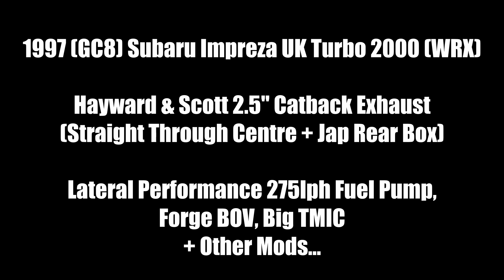INSANE SUBARU IMPREZA EXHAUST SOUND POPS BANGS W/ EXTERNAL MIC TEST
- Modified Subaru Impreza GC8 UK Turbo 2000 with External Mic on exhaust HUGE Pops & Bangs!  - Hayward & Scott 2.5” cat back to straight pipe exhaust, Forge BOV, ToP Mount Intercooler. Pipercross Induction + other mods.
Turn volume up or use headphones for Full Savage.
Drive on road, Recording the exhaust with just an iPhone and iPhone earphones - got the idea from the internet and thought I’d give it a go for when I get the GoPro for outside shots on the car. As GoPro sound is terrible this has to be better and I reakon I can improve it! Enjoy - more videos on the channel /